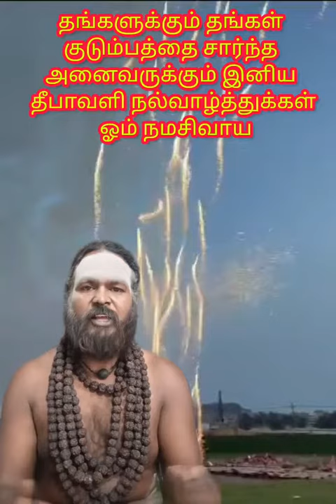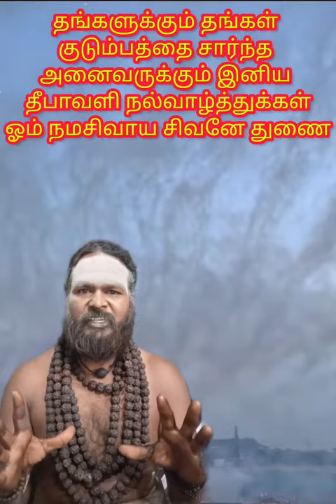#இனிய தீபாவளி நல்வாழ்த்துக்கள் தங்களுக்கும் தங்கள் குடும்பத்தை சார்ந்த அனைவருக்கும் இனிய தீபாவளி🙏🙏